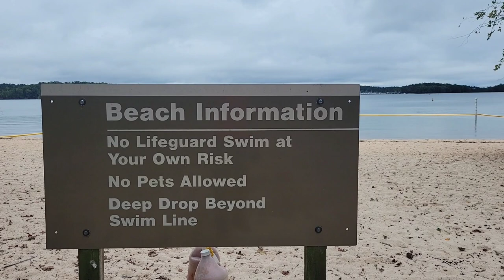LAGO LANIER, Georgia. USA. Nunca había ido a un lugar tan lindo.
LAGO LANIER. Nunca había ido a un lugar tan lindo.
En este video les doy un tour a este precioso lago llamado Douglas, en el Estado de Georgia. USA.
Nunca había ido a un lugar tan lido.
El lugar bonito donde estaba es el campismo Sawnee o Sawnee Campground en Ingles.